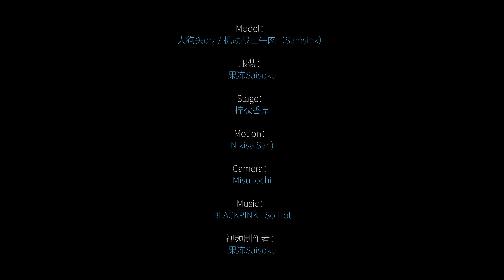【Azur Lane MMD／4K／60FPS】Cheshire【So Hot】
-English-

Hello!

Original creator's name : 果冻Saisoku

안녕하세요!

원작자의 성함 : 果冻Saisoku

你好！

原始创作者姓名：果冻Saisoku

こんにちは！

作成者様の名前 : 果冻Saisoku

Привет!

Оригинальное имя автора : 果冻Saisoku

Xin chào!

Tên của người sáng tạo ban đầu : 果冻Saisoku

¡Hola!

Nombre del creador original : 果冻Saisoku

¡Gracias y que tenga un buen día!